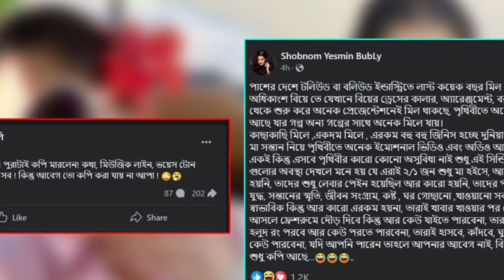সোশ্যাল হ্যান্ডেলে চলছে পরী-বুবলীর ‘কপি-কাণ্ড’!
[  ] 👍 LIKE,💬 COMMENT,♻️ SHARE,🙏 SUPPORT & SUBSCRIB